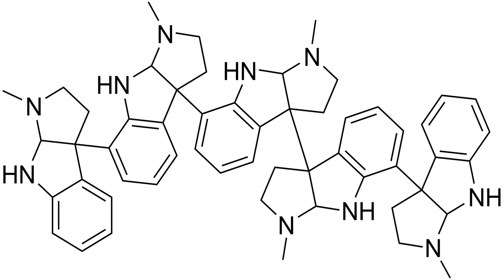Psychotridine | Wikipedia audio article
This is an audio version of the Wikipedia Article:
Psychotridine

SUMMARY
Psychotridine is an alkaloid found in some species of the genus Psychotria, namely Psychotria colorata, but also Psychotria forsteriana, Psychotria lyciiflora, Psychotria oleoides, and Psychotria beccarioides. Psychotridine has analgesic effects and dose-dependently inhibits dizocilpine binding to cortical membranes in vitro, suggesting that it acts as a non-competitive NMDA receptor antagonist.